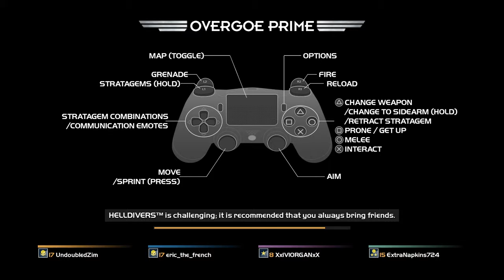HELLDIVERS everything is awful all the time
HELLDIVERS™